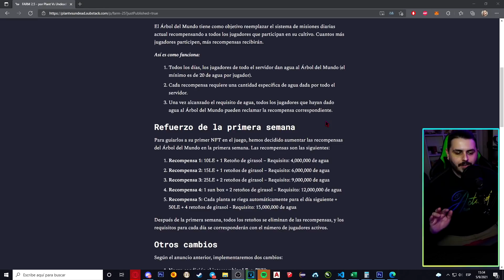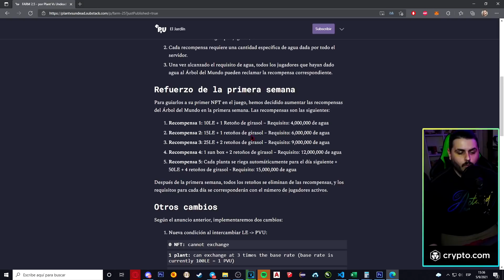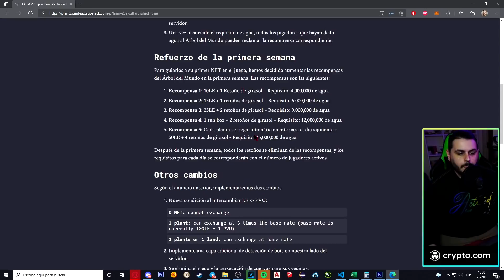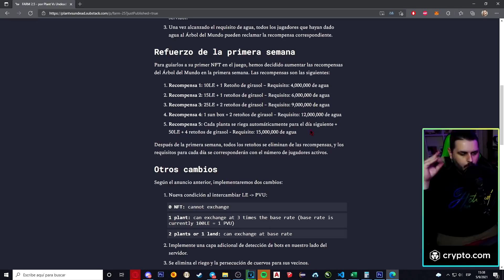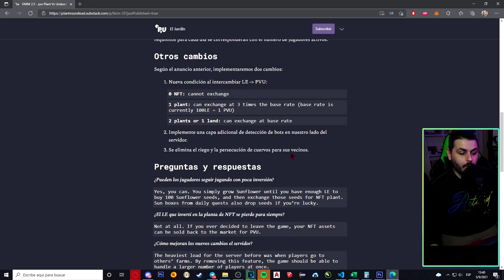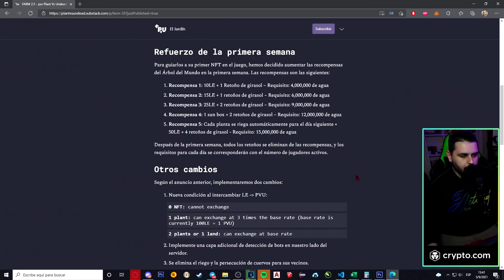URGENTE! NOVDEDADES sobre el ARBOL DEL MUNDO de Plants Vs Undead - FARMING 2.5 👨‍🌾😱